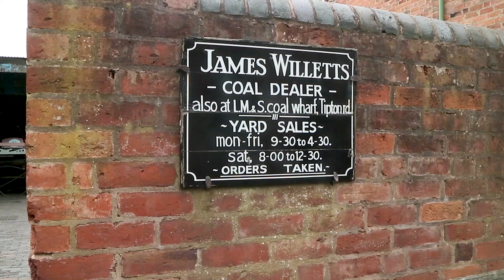How Did Coal Become A Thing? (Structural Technologies)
In which we find a coal barge at the Black Country Living History Museum and wax eloquent on the hidden technologies that make other ones possible.